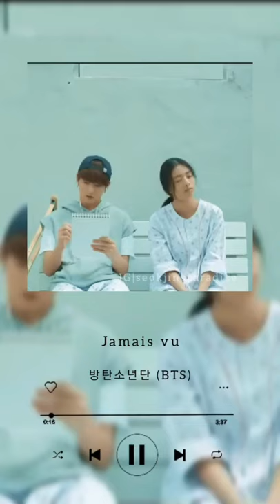BTS jamais vu :)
jamais vu by bts..